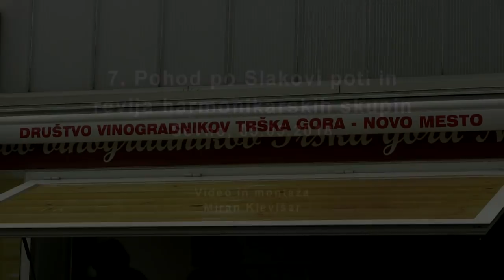Pohod po Slakovi poti 2018